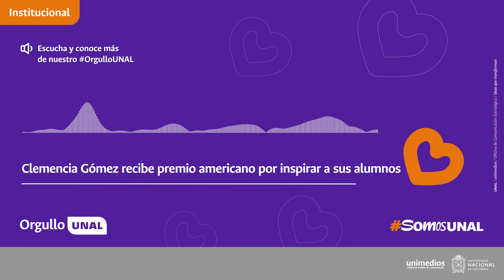OrgulloUNAL | Premio para profesora de la UNAL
SomosOrgulloUNAL La profesora Clemencia Gómez, recibe premio americano por inspirar a sus alumnos